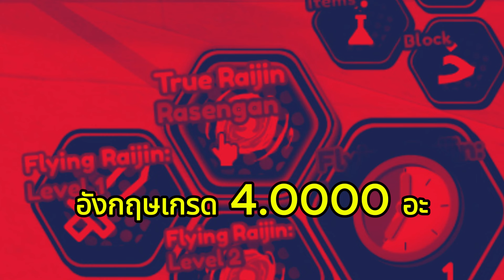Roblox | Anime Impact อีโวลมินาโตะ(Minato Hokage)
ผมมีกลุ่ม Roblox ละน้าไปเข้ากันได้: